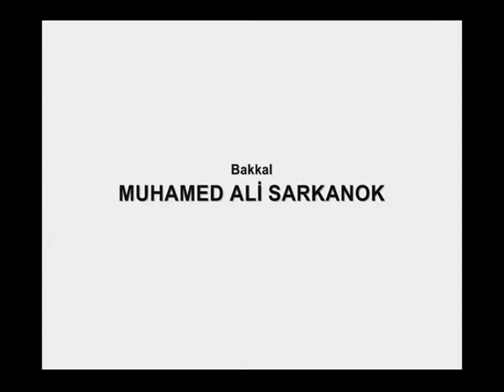TSÇV- Bu Dünya Hepimizin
Gönüllülerimiz Naz ve Şevval önderliğinde, TSÇV'nin gençleri "Geri Dönüşün Çağrısında bulundu...Anıl, Ali,Buğra,Kıvanç,Murat ve Özgür'e teşekkür ederiz...
Ve Nilüfer'e...